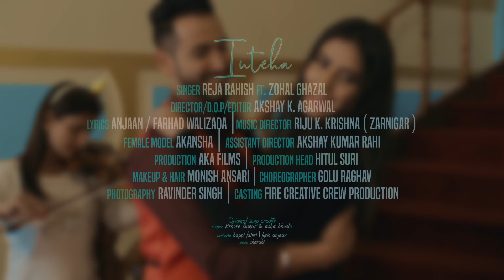Reja Rahish ft. Zohal Ghazal - Inteha Official Video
Artist: Reja Rahish ft. Zohal Ghazal
Song: Inteha
Video Director: Akshay K. Agarwal